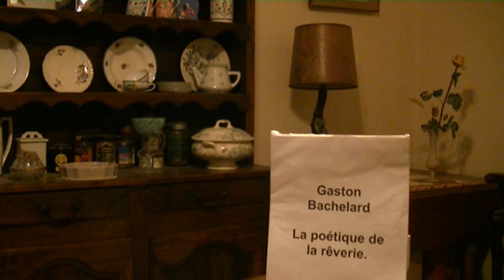Gaston Bachelard: La poétique de la rêverie.